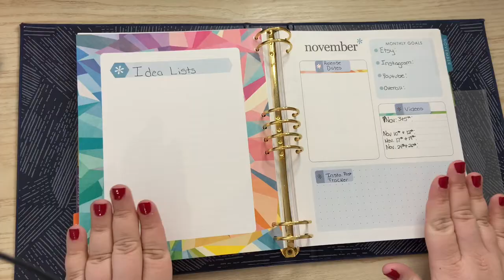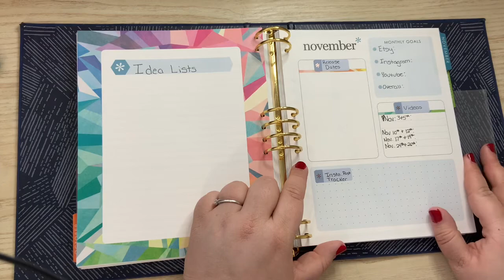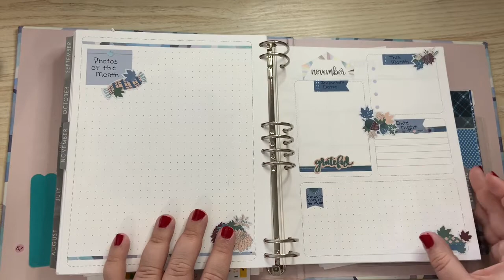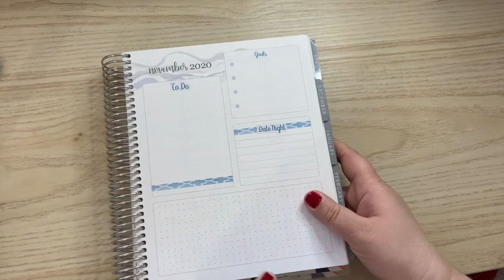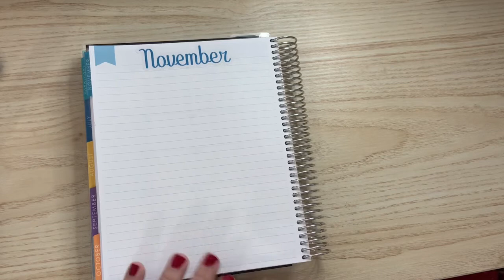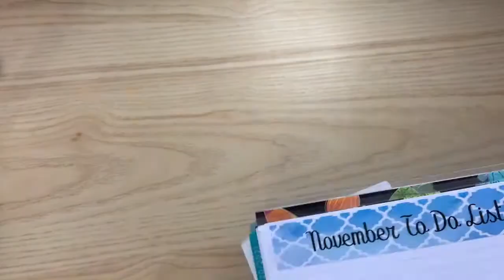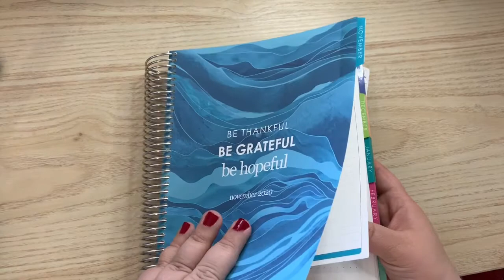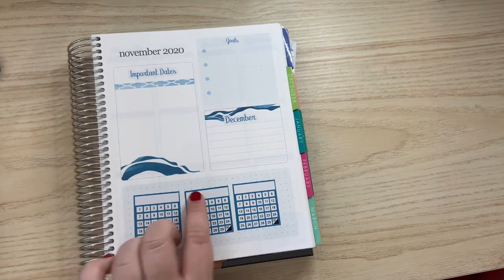How I Use My Monthly Dashboards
Today I show you how I use the monthly dashboards in my content planner, journal, memory planner, home planner and catch all planner.

Want $10 off your first purchase with Erin Condren?

Hp Instant Ink (you get a free month and so do I)

Want to be pen pals?  Write me a letter and I will write you back:
Winnipeg Manitoba R3M 3X8